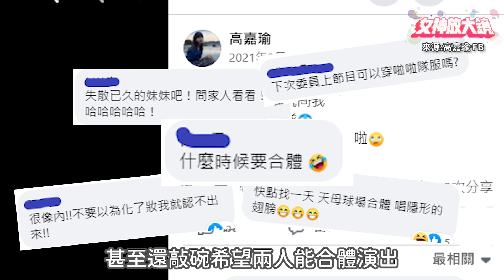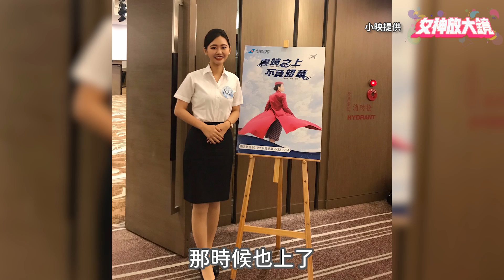【女神放大鏡】放棄空姐夢！味全龍小映撞臉高嘉瑜 自揭應援糗事曝「理想型」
港湖女神高嘉瑜除了唱歌又有新技能嗎? 其實是味全龍啦啦隊小映跟她長的真的太像了!對此，小映接受《女神放大鏡》專訪笑說，當下以為自己像的是周子瑜，沒想到是委員，而她也分享了球場趣事，最後也獻唱一首歌要來踢館高嘉瑜。